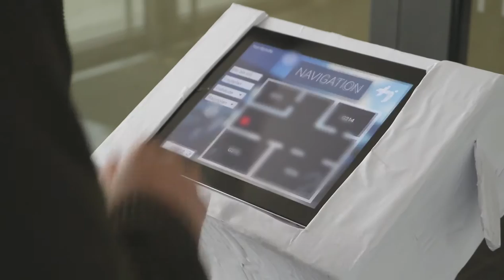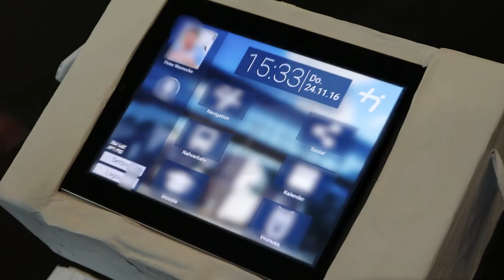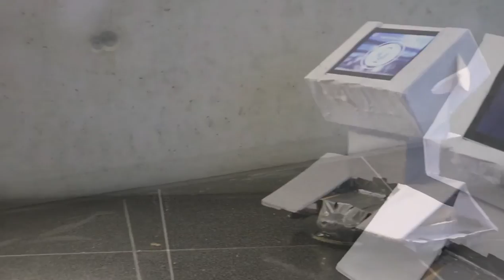UXD-Projekt „Wie kann man Erstis den Einstieg an der THI erleichtern?“_2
Die Gruppe Alexander Kalinowski, Dominik Kreppold und Julian Stilper entschieden sich bei ihrem Konzept für die Abschlusspräsentation im Studiengang UXD für ein fahrbares Infoterminal "Robin 01"